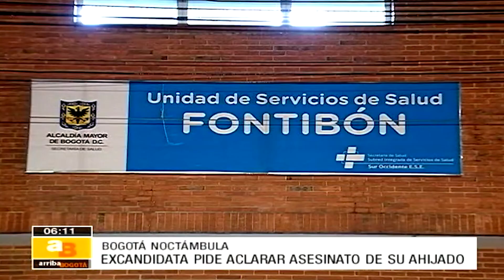Asesinan a ahijado de Clara López | CityTv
Al joven , de 21 años, le dispararon este domingo, a las 7: 00 p.m. Cuando hacía ejercicio en un parque.